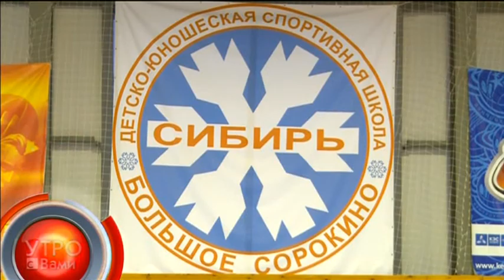Быть в форме - "Утро с Вами" 09.12.2013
В Сорокино создали спортивный союз Сорокинского района - "Утро с Вами" 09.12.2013